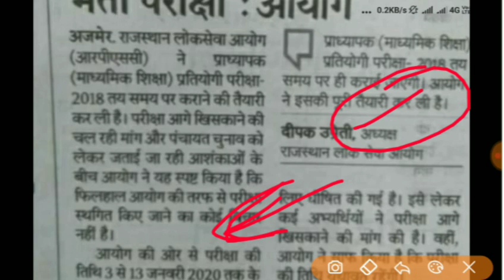RPSC Update👉 1st grade EXAM Date // RPSC school lecture Official Update 👉 दीपक उप्रेती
Rajasthan gk for Rajasthan Police & other exam

Rajasthan Police
Police
Patwari
1st grade
2nd grade
RPSC Update
RSMSSB UPDATE
RSMSSB LDC councelling
Rajasthan news